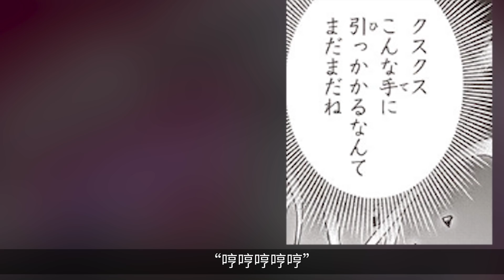【一拳超人】29：杰诺斯硬刚赛大蛇！龙形“魂兽”护身！埼玉饿肚子！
【壹拳超人】6：龍卷賽克斯對波！賽克斯獲得神力，成為了地球意誌的執行者！？